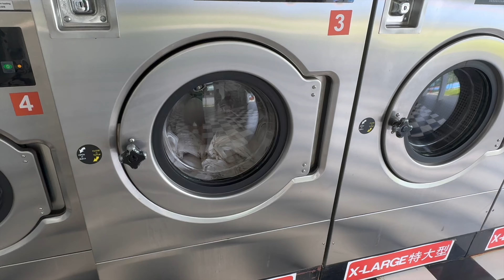Long weekend in Singapore be like | Feb 2024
OFW Life in SG